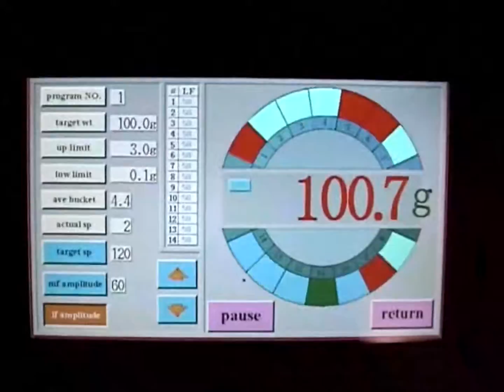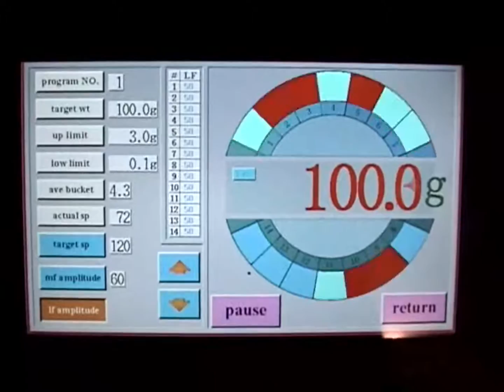14 head weighing machine